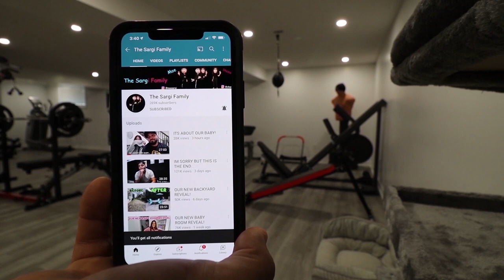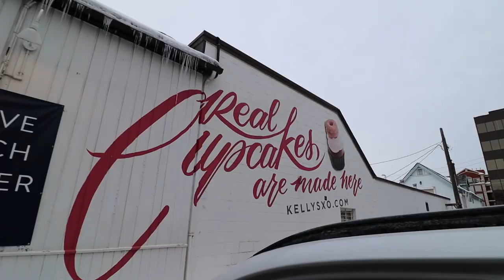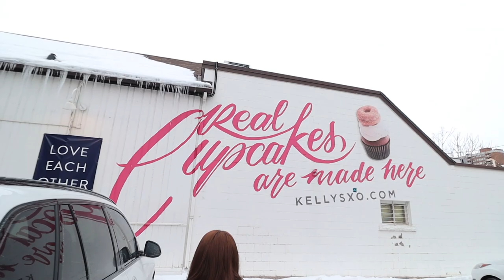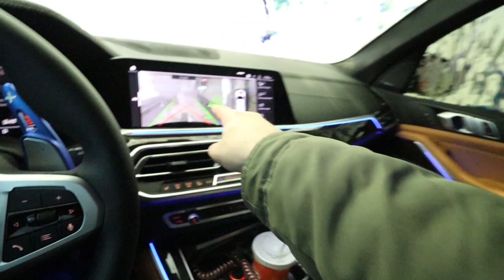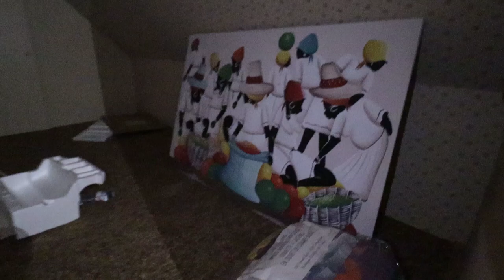REVEALING WHATS INSIDE my HAUNTED ATTIC IN MY HAUNTED AIRBNB